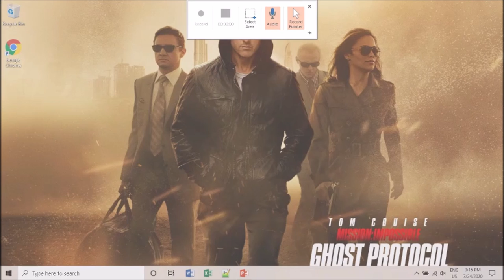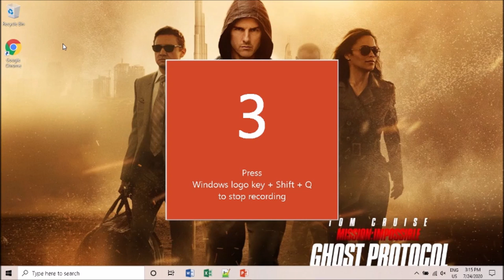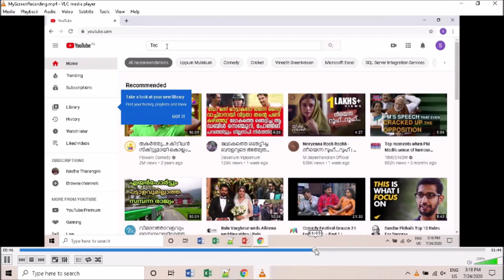How to Record Screen using Power Point | SCREEN RECORDING|ഒരു എളുപ്പ വഴി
This video demonstrates how to record your computer screen without any third party software. Power point as the name suggest is a powerful tool to do many things you need like screen recording, taking screen shots ,inserting audio and video into slides. Here in this video we are showing how we can make use of Microsoft power point for screen recording and save the recorded video to your local computer.

Steps:

1.Open Microsoft Power Point
2.Click on Blank presentation
3.Click on insert menu at top
4.Click on Record screen icon
5.Select area you want to record
6. Click on Record red button at top
7.Start recording your screen
8.Once finished click stop icon at top
9. Wait for video to insert into ppt
10.Right click video and save as mp4

The video does not have any narration since all the steps involved in screen recording using power point is simple. Many of Microsoft windows users have power point application already installed in their computer as part of Microsoft office package so thought of demonstrating this useful tips to everyone who is thinking for extra burden of buying recording software or installing and extra screen recording software in your computer.

Enjoy watching free screen recording using Microsoft power point application.